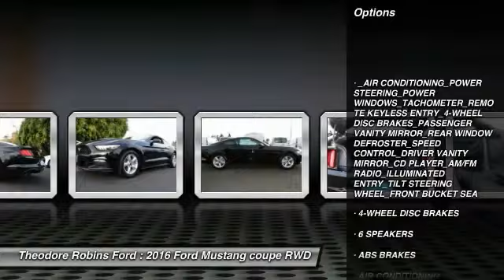2016 Ford Mustang COSTA MESA,HUNTINGTON BEACH,IRVINE,NEWPORT BEACH,ORANGE COUNTY G256898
2016 Ford Mustang 2DR FASTBACK V6

THEODORE ROBINS FORD PROUDLY SERVING COSTA MESA, HUNTINGTON BEACH, IRVINE, NEWPORT BEACH, ORANGE COUNTY, AND SURROUNDING SOUTHERN CALIFORNIA LOCATIONS. THIS BLACK 2016 Ford MUSTANG IS EQUIPPED WITH A 3.7L Ti-VCT V6, AUTOMATIC TRANSMISSION, AND RECEIVES AN ESTIMATED 17 City/28 Hwy MPG. 2016 Ford MUSTANG 2DR FASTBACK V6 Stock #: G256898 | VIN: 1FA6P8AM3G5256898 | 2016 Ford Mustang 2dr Fastback V6 Theodore Robins Ford